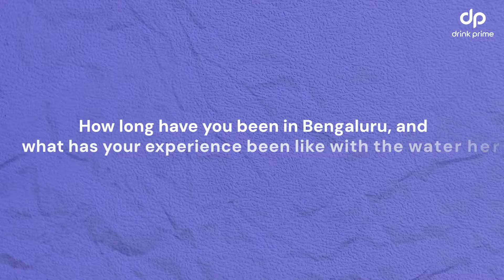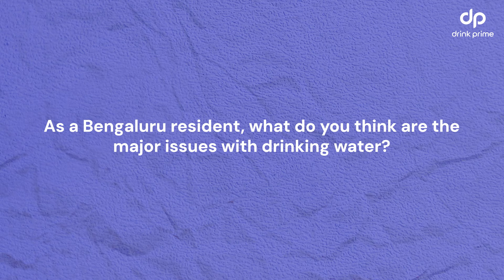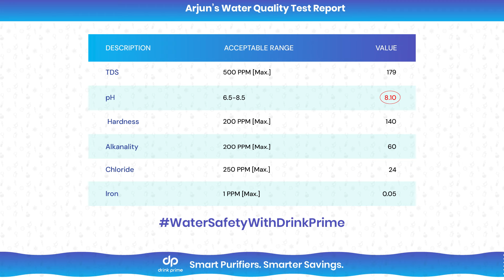Testing water quality| DrinkPrime| Bengaluru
Meet Arjun, a dedicated corporate professional based in Bengaluru, as he takes part in our WaterSafetyWithDrinkPrime FREE water testing initiative.